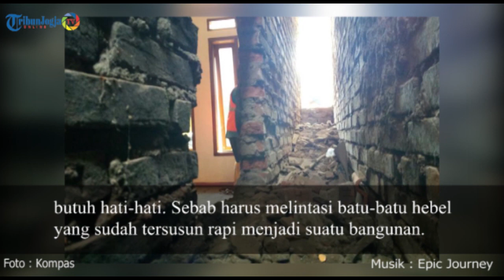Terkepung Proyek Pembangunan Gudang, Ko Ayun dan Keluarga Sulit Keluar Masuk Rumah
Satu rumah yang ada di Jalan Mangga Besar Dalam RT 006 RW 009, Jakarta Pusat tidak memiliki akses keluar masuk lantaran ditutupi proyek pembangunan gudang PT Hengtraco Protecsindo.

untuk masuk ke rumah Ko Ayun butuh hati-hati. Sebab harus melintasi batu-batu hebel yang sudah tersusun rapi menjadi kerangka suatu bangunan.

Rumah Ko Ayun nyempil tepat di pojok proyek bangunan. Pintu depan rumah Ko Ayun pun sudah ditutupi sebagian tembok bangunan.

hanya diberikan akses sekitar 5 centimeter untuk keluar dari rumah itu.

Keluarga Ko Ayun yang ada tujuh orang menempati rumah itu pun kesulitan untuk mengakses ke luar masuk lantaran bangunan rumahnya sudah hampir tertutupi oleh proyek bangunan.

Ko Ayun pernah menerima surat yang berisi ancaman agar keluarga Ko Ayun angkat kaki dari rumahnya dan keluar dari rumah Ko Ayun sendiri.